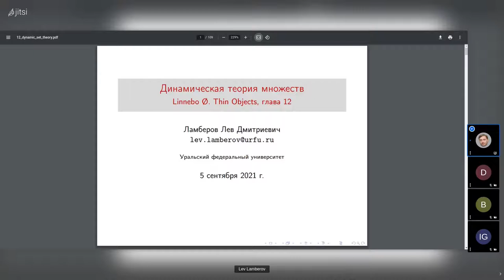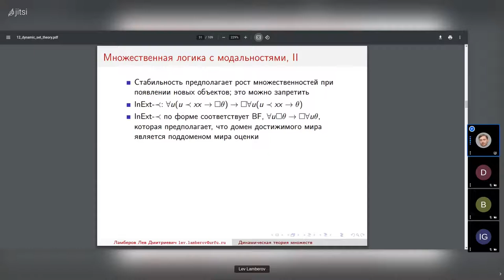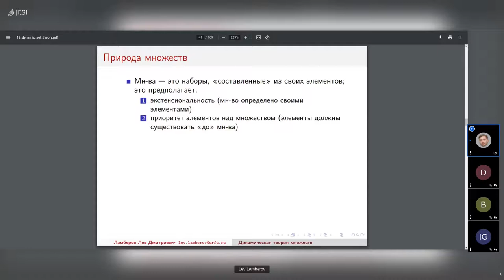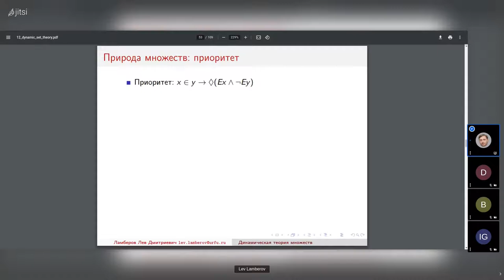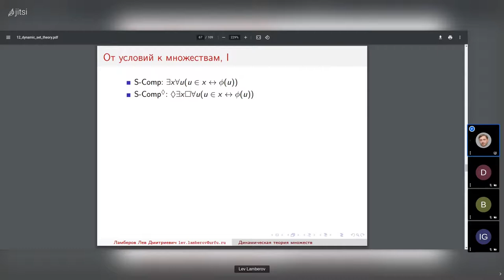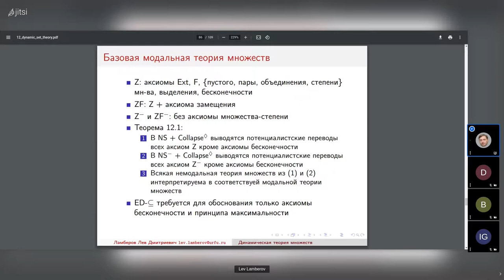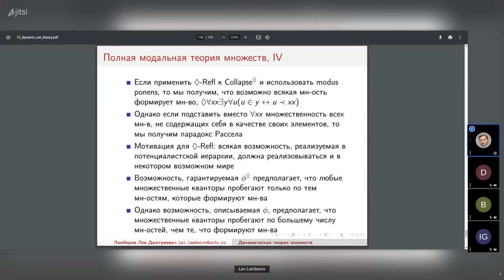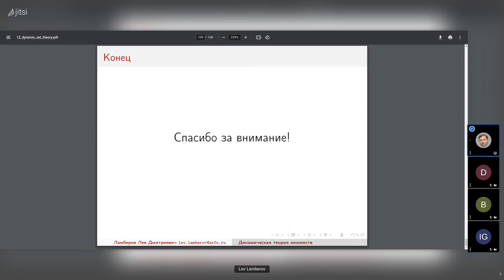20210905: Лев Ламберов о 12 главе книги Э. Линнебо "Тонкие объекты"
Выступление Льва Ламберова о двенадцатой главе книги Э. Линнебо "Тонкие объекты" (Linnebo Ø. Thin Objects) на заседании кружка аналитической философии 5 сентября 2021 г.